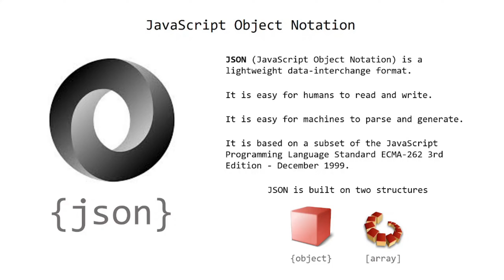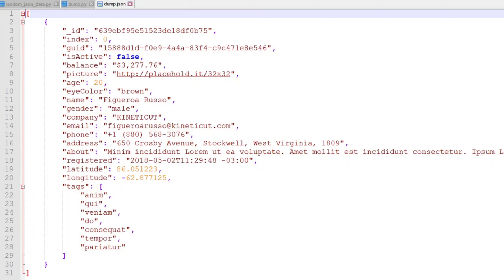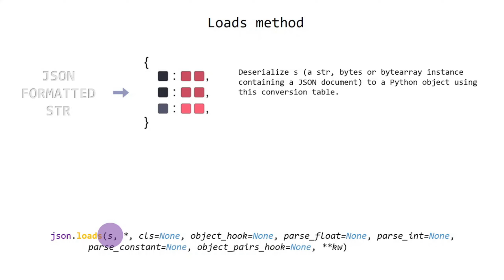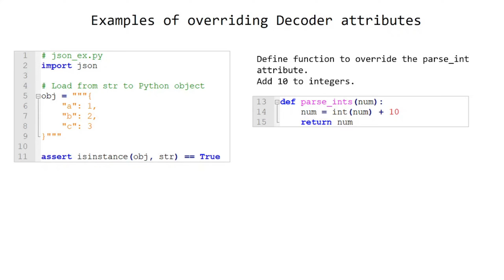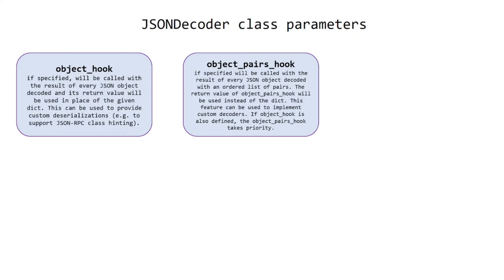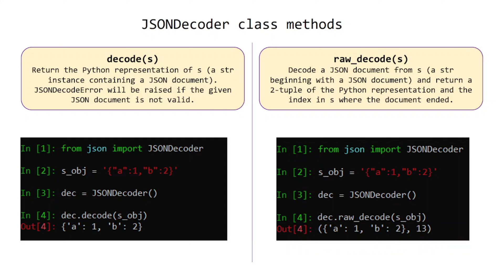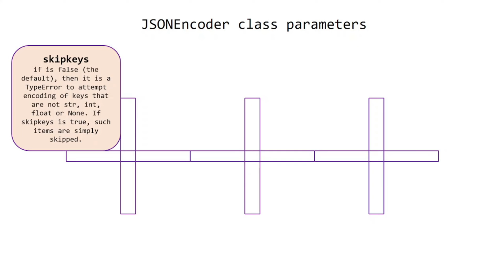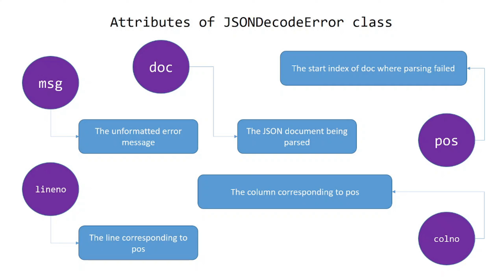Python Modules #4: json - JSON Encoder and Decoder. Working with json data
In this Python tutorial, we'll learn how to use the json module to encode and decode JSON data.

json is a useful module that we can use to encode and decode JSON data. In this tutorial, we'll learn how to use the json module to encode and decode JSON data. We'll also use the json module to create a basic JSON object.

If you're looking to learn more about the json module, then this is the video for you! In this video, we'll cover everything from how to use the json module to how to create a basic JSON object. by the end of this video, you'll have a comprehensive understanding of the json module in Python!

0:00 Intro
0:24 JavaScript Object Notation
1:00 Main objects in JSON module
2:07 Simple usage of dump method
3:10 Simple usage of dumps method
3:54 Simple usage of load method
4:57 Simple usage of loads method
5:23 Examples of overriding Decoder attributes
6:26 JSONDecoder class parameters
8:13 JSONDecoder class methods
8:45 JSONEncoder class.
9:17 JSONEncoder class parameters
11:02 JSONEncoder class methods
11:37 Attributes of JSONDecodeError class
12:02 Command Line Interface